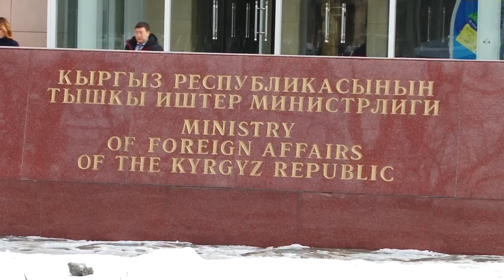Пожар в Москве. Среди погибших кыргызстанцы